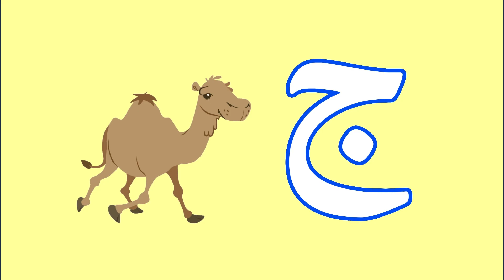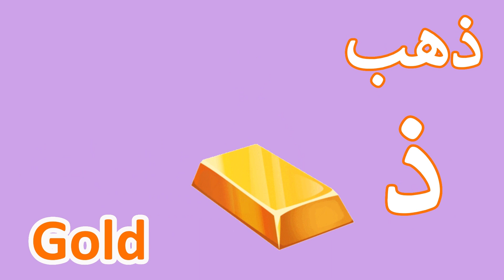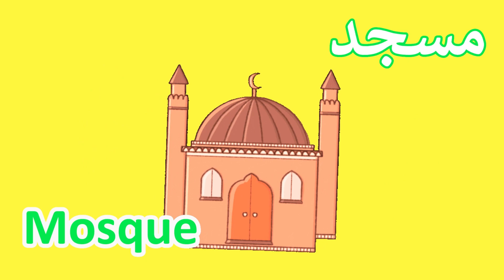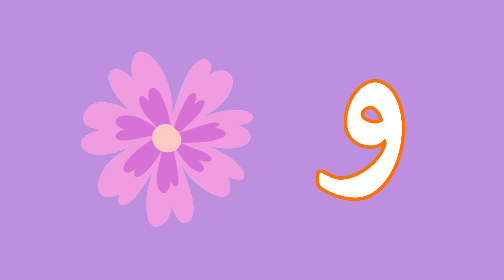Arabic Alphabet Song For Kids! أنشودة الحروف العربية للأطفال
Nasheed I Arabic Alphabet Song For Kids! أنشودة الحروف العربية للأطفال
The Arabic Alphabet For Kids !  تعليم نطق الحروف العربية للاطفال
Let's Learn The Arabic Alphabet for children ! لنتعلم الأبجدية العربية! , Let’s Learn Arabic LLA
"Join us for a fun adventure through the Arabic alphabet! Sing along to catchy tunes and vibrant visuals as we explore each letter from Alif to Yaa. Learning Arabic has never been this entertaining!
Let's Learn reading the Arabic Alphabet with this cartoon Video from "Let's Learn Arabic LLA" in a fun and unique way.
ا ب ت ث ج ح خ د ذ ر ز س ش ص ض ط ظ ع غ ف ق ك ل م ن ه و ى
Alif, Baa, Taa, Thaa, Jeem, Haa, Khaa, Daal, Thaal, Raa, Zayn, Seen, Sheen, Saad,
Daad, Toh, Thoh, Ayn, Ghayn, Faa, Qaaf, Kaaf, Laam, Meem, Noon, Haa, Waaw, Yaa
Hope you enjoyed this video on "Let's Learn Arabic LLA" Channel.

Welcome to our children’s channel: Let's Learn Arabic LLA, a good place where kids and parents can find great learning content every week.

Our channel is packed with great educational videos that will make your children laugh and smile while teaching them alphabet, colors, shapes, names of animals, fruits, vegetables and much more… in Arabic and English.